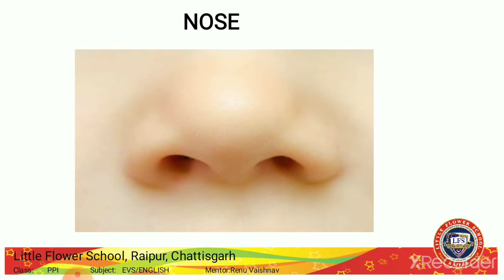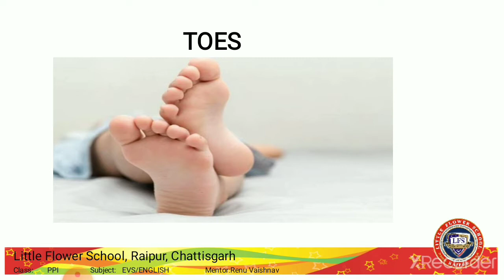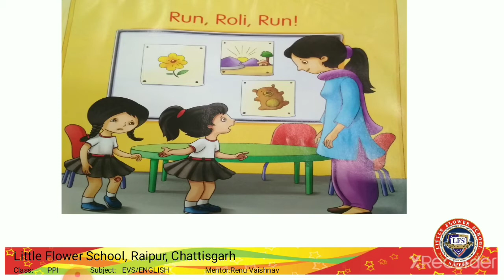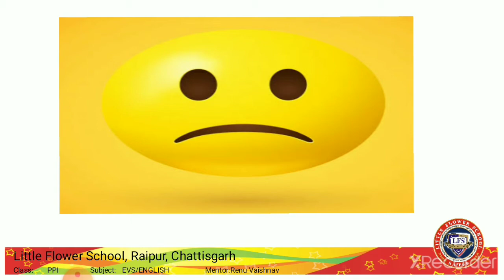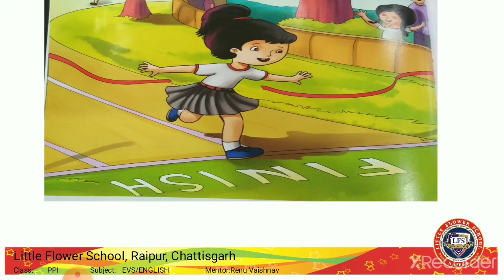class ppI, EVS/ENGLISH